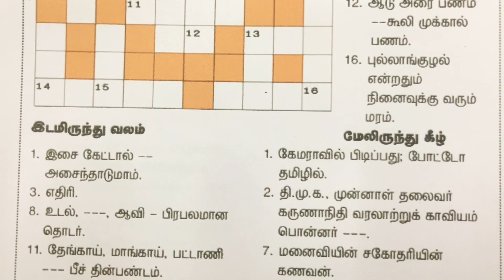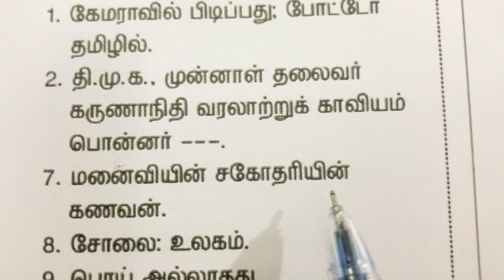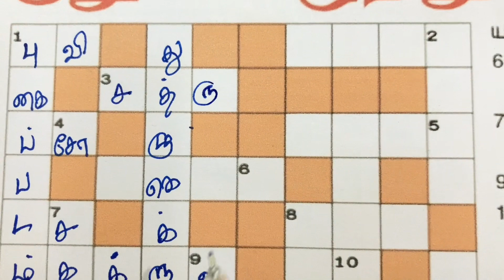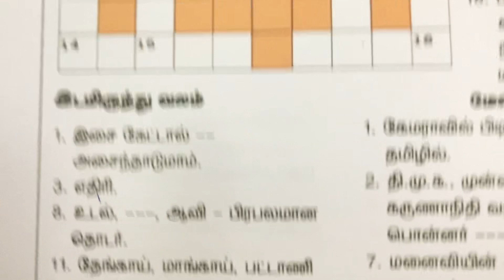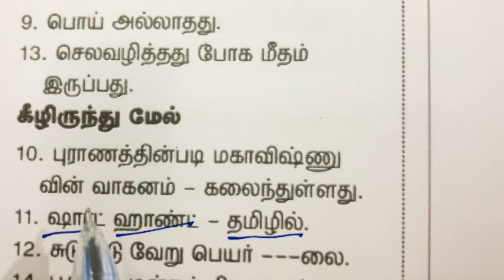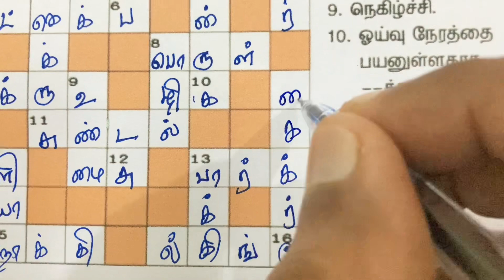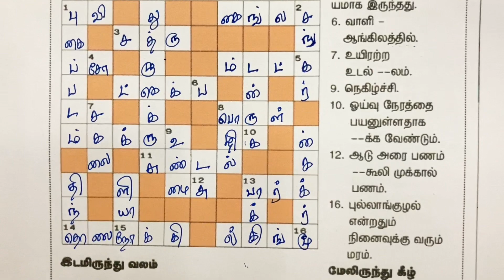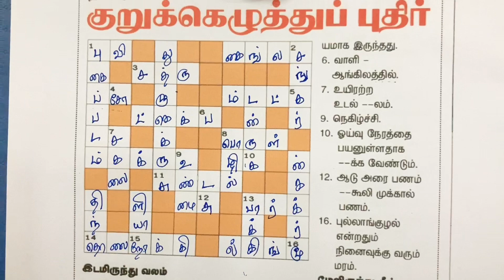10/10/2022 | Dinamalar kurukku ezhuthu potti in tamil today | Dinamalar crossword answers today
09/10/2022 வாரமலர் குறுக்கெழுத்து பரிசுப் போட்டி விடைகளுக்கான லிங்க்